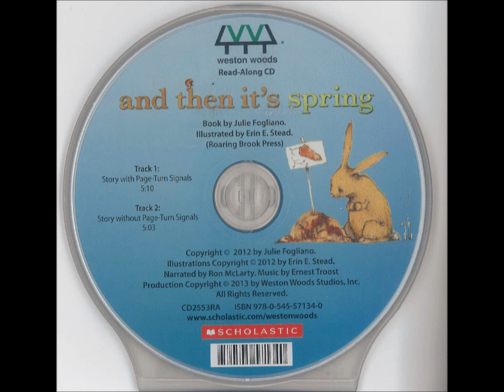AFWW0068 AND THEN ITS SPRING│ 麥克兒童英文書店 │繪本有聲書